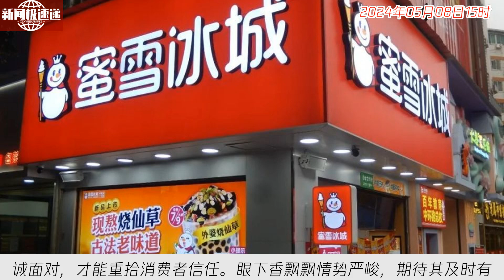中国新闻05月08日15时：直播销量暴跌99%，香飘飘搬起流量砸自己的脚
香飘飘遭遇风波，问题未解。业绩短暂起飞后，面临压力不减，时间不多。网友爆料MECO果茶杯托问题，在日本华人超市引发关注。香飘飘需应对舆论挑战，解决问题，重振形象。未来路漫漫，唯有真诚面对，才能重拾消费者信任。眼下香飘飘情势严峻，期待其及时有效应对，迎来品牌新生。